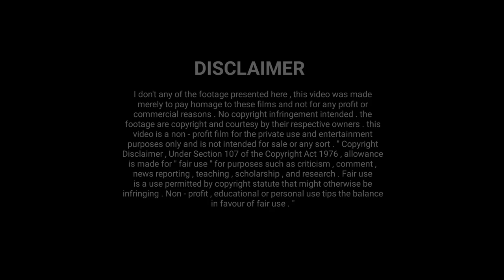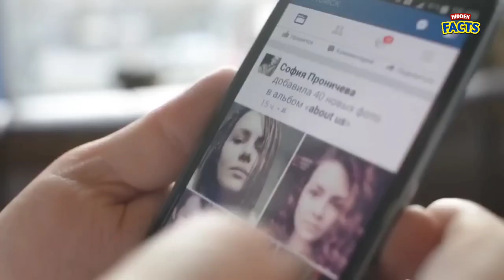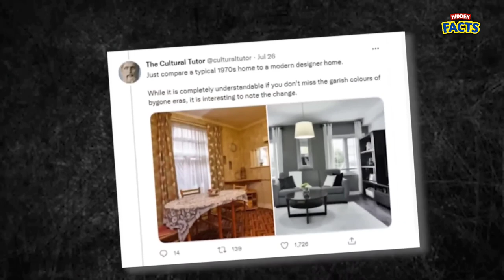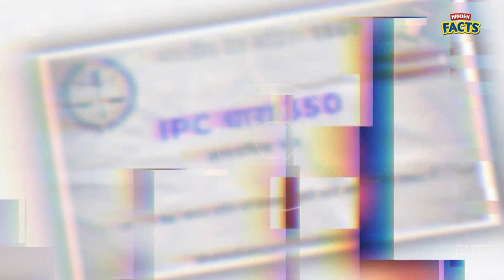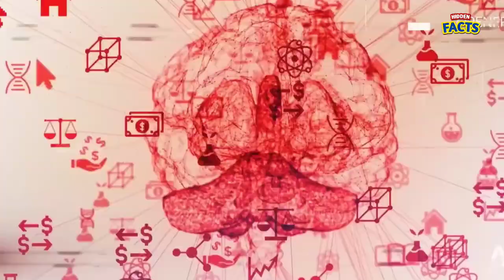What is going to happen to Saudi Arabia? എന്താണ് സൗദി അറേബ്യയിൽ സംഭവിക്കുന്നത്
This Video About What is going to happen to Saudi Arabia? എന്താണ് സൗദി അറേബ്യയിൽ സംഭവിക്കുന്നത്